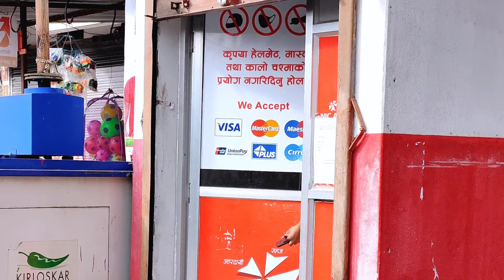DIWALI Preparation / Crowded Panitanki Market at diwali India Nepal border Market / Priya Sheetal